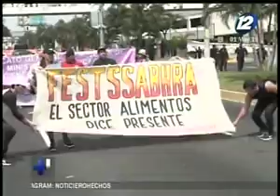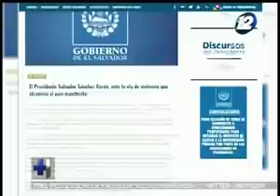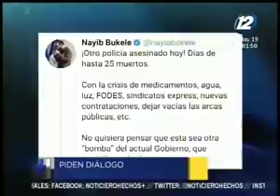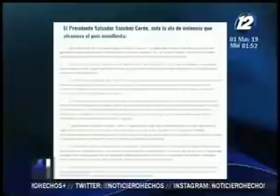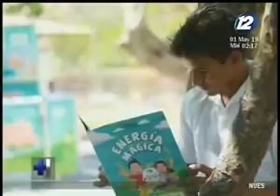Noticiero Hechos MD: Programa del 1 de Mayo de 2019